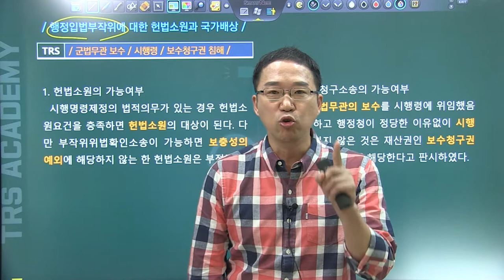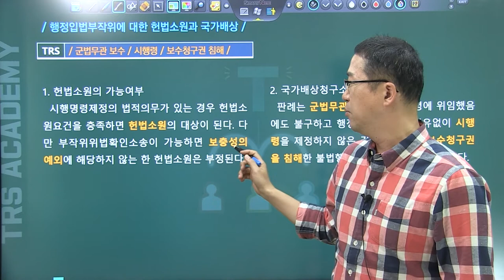#29 행정입법부작위에 대한 헌법소원과 국가배상